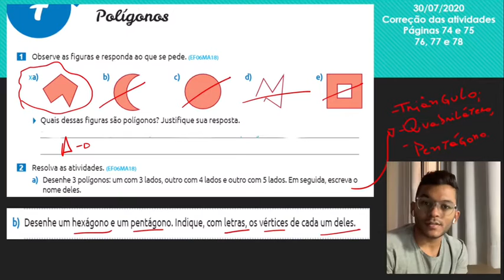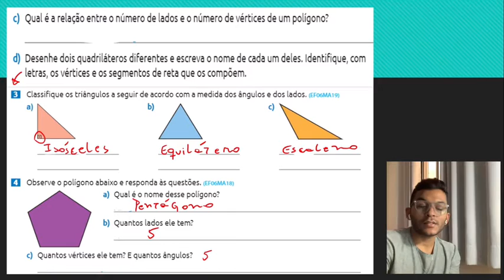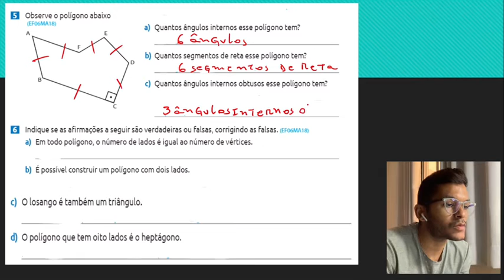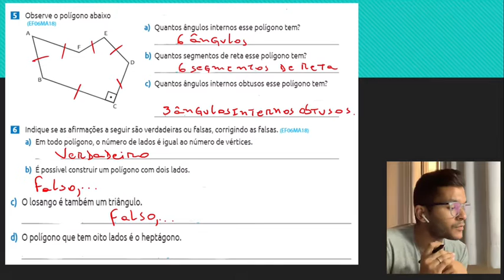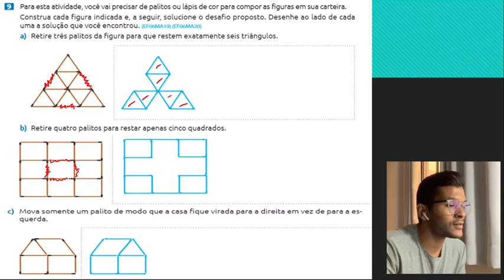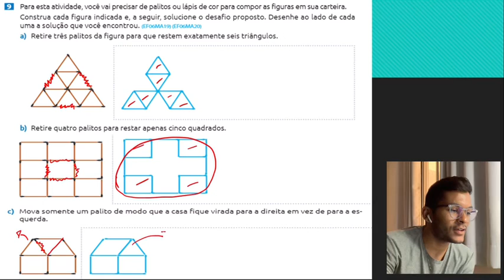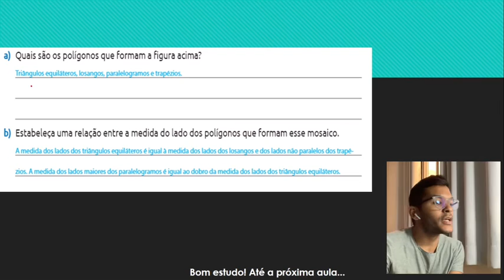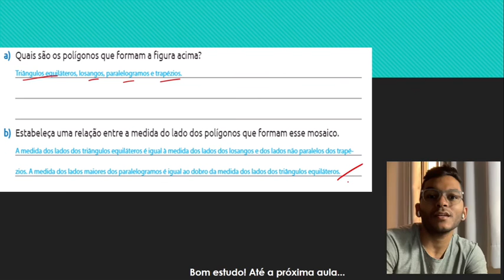6 ano - 30/07/2020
Correção do caderno de atividades:
Páginas: 74 até 78